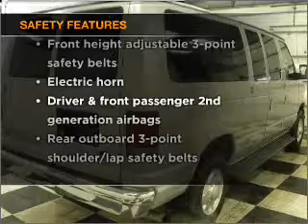2007 Ford E350 Super Duty Passenger - Manheim PA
Year: 2007
Make: Ford
Model: E350 Super Duty Passenger
Trim: XLT Extended Van 3D
Engine: 8 cylinder 5.4 Liter
Transmission:
Color: Silver
Mileage: 47230
Address:
14 Anthony Drive